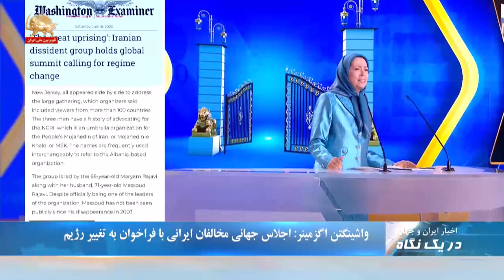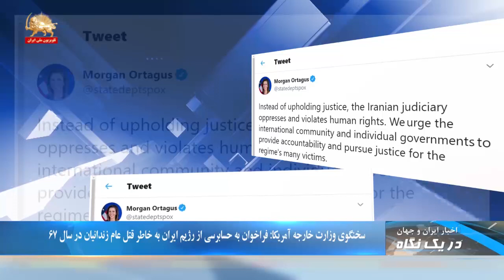سخنگوی مجاهدین به کرمهای خاکی و مزدوران: ابراهیم رییسی پیش لاجوردی و صیاد شیرازی خواهد رفت